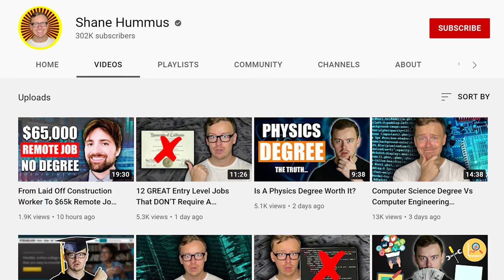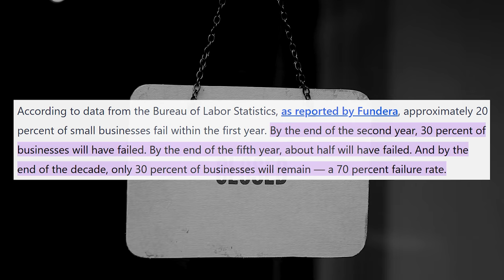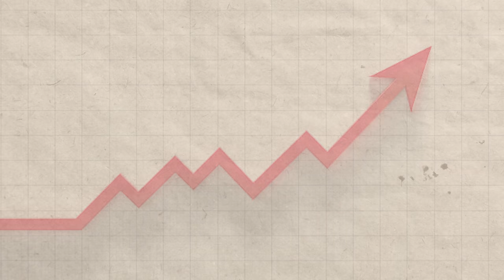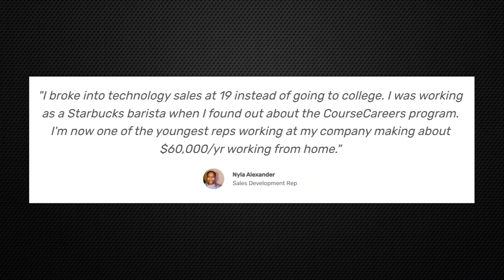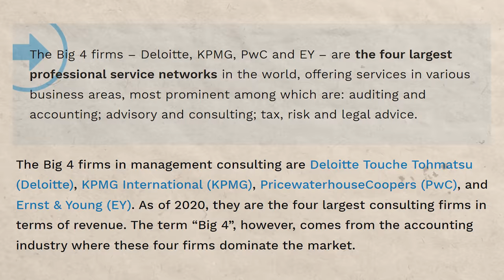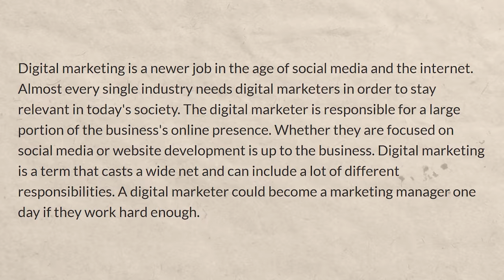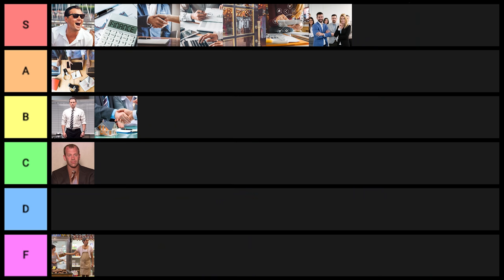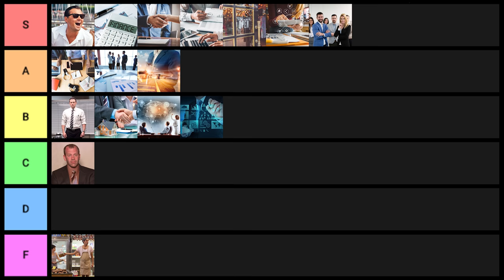Highest Paying Business Career Tier List (Business Jobs RANKED!)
The Highest Paying Business Career Tier List
This list is going to be all about business related jobs, some of them require business degrees and some of them don’t and you can get into them without a degree or experience.  Some of these are great at the entry level and some require experience as well.
~Shane